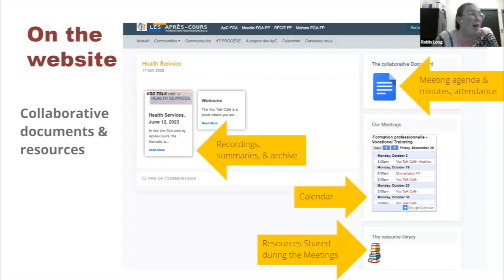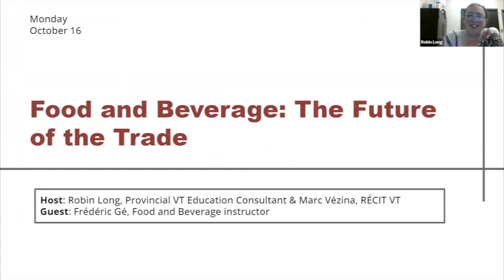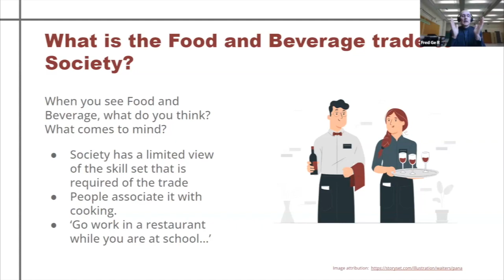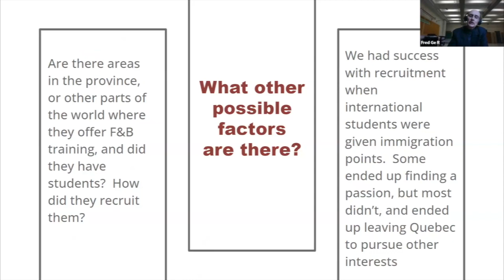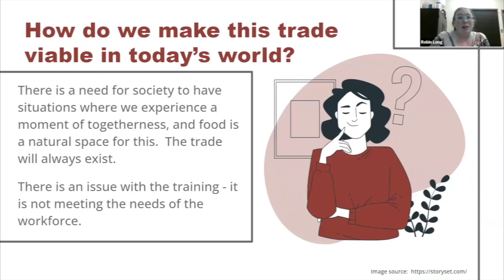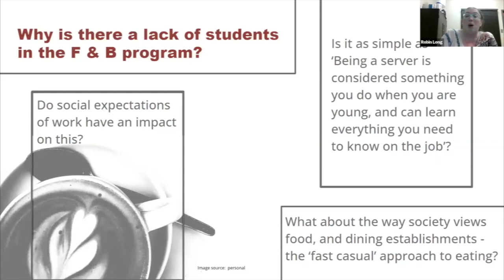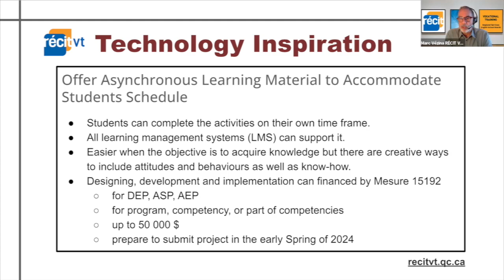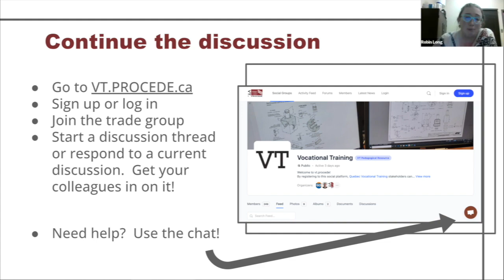Voc Talk Café, October 16, 2023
Food and Beverage Service teacher Frédéric Gé is the guest for this episode of the Voc Talk Café. The discussion will focus on ways to align school training with workforce needs and how society’s perception of this trade impacts student recruitment and motivation.
As a society, we enjoy eating out and having a dining experience and the front of the house staff is an integral part of this. We recognise the need for servers and maitre d’s and we know the transferability of their people, management and sales skills, but as a collective we have a hard time seeing past the perception that being a server is not a legitimate trade, it is something you do "while you are waiting for something else." We explored some of the difficulties in recruiting students for the program, and some of the innovative program offers centres have tried to increase student inscription. The discussion revolved around programs of study in other parts of the world that combine cooking and F&amp;B, the workforce resolution to have a work-life balance that is very hard to do in the restaurant world, and how the front of the hours curates and creates and experience for the diner. The cultural and social aspect of dining and relaxing is an integral part of who we are as humans, and the desire for this continues to grow even as the workforce struggles to find workers. We finished our discussion with a look at a pilot project with an industry partner and RAC to assess workers and support their missing skills with on-the-job training. This situation could be an interesting asynchronous learning project, lending itself to project funding through a TechnoFAD mesure.
Summary
0:00 Welcome and Housekeeping
1:08 Today’s presentation
3:04 - What is the Food and Beverage Trade to Society?
4:09 - Why is there a Lack of Students in the Food and Beverage program?
8:07 - How do we Make this Trade Viable Today?
10:34 Topic Key takeaways
14:25 Technology in Teaching Inspiration
16:33 Conclusion
This meeting was on October 16, 2023. It was hosted by Robin Long, Provincial Vocational Training Education Consultant and Marc Vézina, Education Consultant, RÉCIT-Vocational Training, English School Boards.